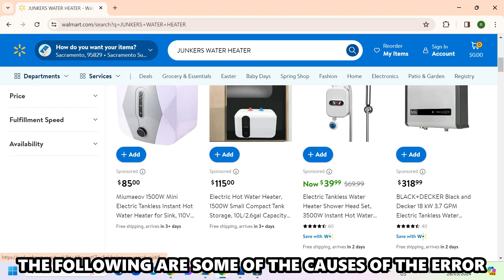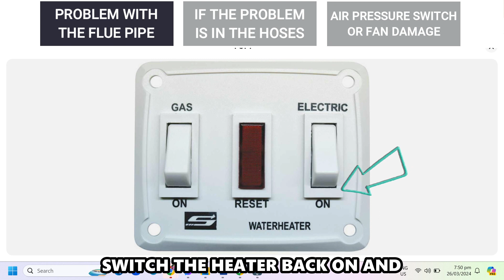Junkers Water Heater C6 Error Code (Air Pressure Switch Problem - The Causes, And How To Fix It)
Junkers Water Heater C6 Error Code (Air Pressure Switch Problem - The Causes, And How To Fix It). In this video tutorial I will show you how to fix Junkers Water Heater C6 Error Code.

The error code c6 error happens when there is a problem with starting or operating your heater because the air pressure switch is not closing. Therefore, the heater is either not taking in enough air or not evacuating air properly.
The following are some of the Causes of the Error:
• There is a blockage in the flue pipe or the wrong installation of the flue pipe.
• There is damage or wrong installation of the hoses that connect to the air pressure switch.
• There could be some damage to the air pressure switch or fan.

Now, let's look at the best solutions to Fix the Error:
a. Problem with the flue pipe
• Switch off the water heater.
• Check the flue pipe for blockage and clean it.
• If the problem is installation, remove the flue pipe and install it according to the manual.
• Switch the heater back on and check if the error still appears.

b. If the problem is in the hoses,
• Turn off the heater and assess the hoses.
• Clean up the hoses and dry them completely before installation.
• Assemble them correctly and switch the heater back on.

c. Air pressure switch or fan damage
• Inspect the air pressure switch and then the fan to check if they are damaged.
• The fan may need cleaning if you notice jamming.
• You may also have to replace the air pressure switch, the fan, or both in some cases.